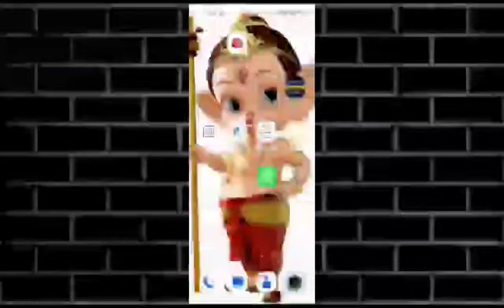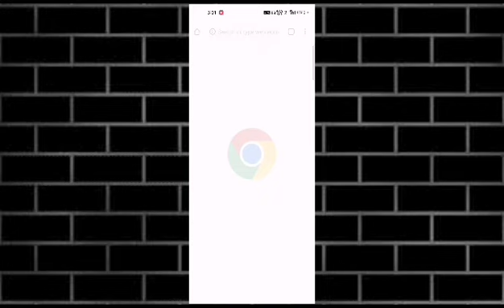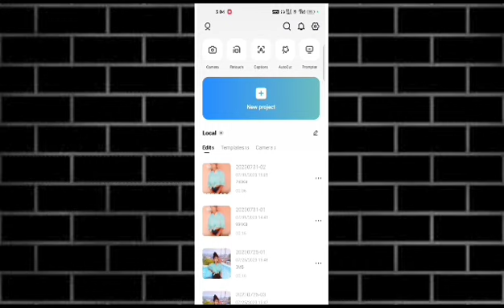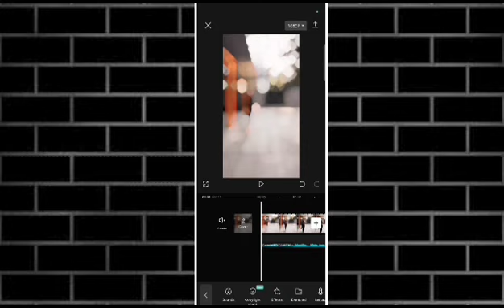Mast Kalander Song Trending Reels Editing | Viral Reels Editing Tutorial | Capcut video editing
🤔 YOUR QUERIES 🤔ppp

alight motion video editing in hindi
trending reels
trending
hindi songs
mast kalandar
how to Habibi Trending reels editing kaise kare
capcut filter editing
capcut template new trend
ab aa bhi jaa
capcut filter editing
capcut template new trend habibi
how to make a instagram reel instagram new trending video editing instagram reels trending video editing new template capcut
new trending instagram reels editing new trending reels
instagram new trending video editing instagram reels trending video editing new template capcut
how to Instagram Trending reels editing kaise
kare how to Instragram Viral reels editing kaise
kare how to Instragram Viral reels editing how
to Habibi Trending reels editing kaise kare how
to Habibi Template reels editing kaise kare
how to Habibi Trending reels editing
capcut new template capcut new template
capcut new template Raka Taka Taka
capcutnew template link capcut new
template2023 capcut new template
ab as bhi ja Instagram trending reels editing
Instagram trending ab aa bhi ja reels video
instagram new trending video
Ab Aa Bhi Ja Song Trending Reels Editing
new instagram trending video editing
Chorni Sidhu Moose Wala New Song Reels
Chorni Song Reels Editing
Editing
Chorni Song Trending Reels Editing
Chorni Viral Song Reels Editing
instagram trending reels editing trending reels template
Sidhumoosewala New Song Reels Editing
Sidhumoosewala Chorni Song Reels Editing
Chorni Song Video Editing
capcut new trending video
capcut video editing templates
new capcut template

capcut tutorial
capcut editing
capcut cinematic
capcut transitions
edit capcut
capcut pc
how to use capcut video editor
capcut tips
tutorial capcut
capcut for mac
new trending video editing instagram
Viral reels video editing
Viral reels
Trending reels editing
Train video editing
Train reels editing
Train viral reels video editing
Kiran Rai Tech

instagram par reels kaise banaye loading video effect
instagram me video kaise banaye instagram par new trending video kaise banaye
instagram reels video kaise banaye instagram story kaise banaen
loading
filter instagram 2023
how to edit new trending video in instagram
how to make reels
insta loading effect
insta par reels kaise banaye
insta pe loading wala video kaise banaen
instagram m reel video kaise banaye instagram new reels kaise banaye instagram new trending video kaise banaye
instagram par video kaise banaye instagram par viral reels kaise banaye instagram per video kaise banaen instagram reels kaise banaen
instagram trend reels
instagram video kaise banaen instagram video kaise banaye
loading template
make instagram reels new instagram reels video kaise banaye new trending video editing, official arun 342
reel instagram
reels kaise banaye
reels kaise banaye instagram par
reels video instagram
treading reels trending instagram reels trending reels on instagram

?igshid=YmMyMTA2M2Y=

.khurana.50